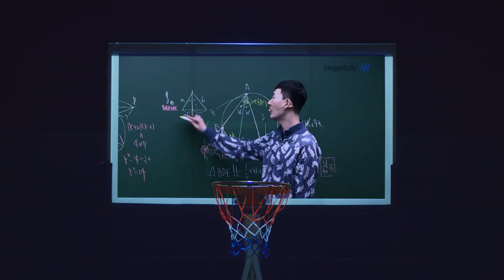[메가스터디] 2022 메가패스 영상에 숨겨진 사실은 무엇?!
메가패스 영상 속 숨은 팩트가 있다?!✪ ω ✪

도현이가 놀란 이유는,
모두가 신난 이유는,
도현이가 웃는 이유는,
모두가 열공 할 수 있는 이유는

과연 무엇 때문?
메가패스 영상 속에 정답이 있다는 건 안~비밀!😎

* FACT 네 번째 편은 추후 공개됩니다.